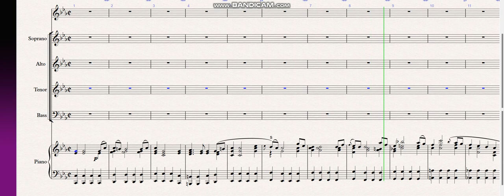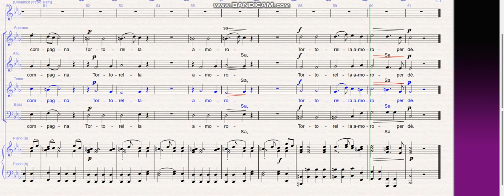Orfeo ed Euridice - Ah se intorno (first part) - Tenor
Orfeo ed Euridice - Ah se intorno (first part) Tenor Helper track
Vienna Edition 1762